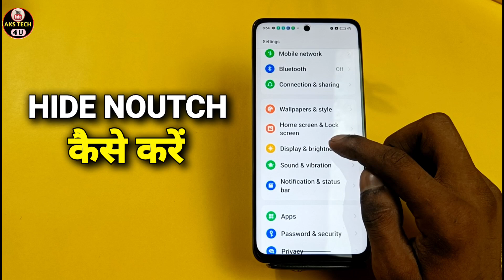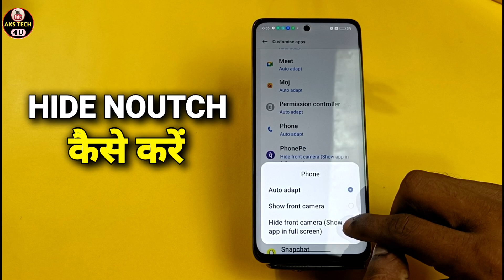How To Hide Apps in Realme GT 6T | Realme GT 6T में hide apps कैसे करें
AksTech4u ,hide apps in Realme GT 6T,hide apps setting Realme GT 6T,Realme GT 6T hide apps setting,
Realme GT 6T hide apps,how to hide app on Realme GT 6T,
Realme GT 6T hide apps kaise kare,Realme GT 6T hide app in hindi,
Realme GT 6T hide apps on Realme GT 6T,hide apps on tecno spark 9ot,
how to hide apps in Realme GT 6T,